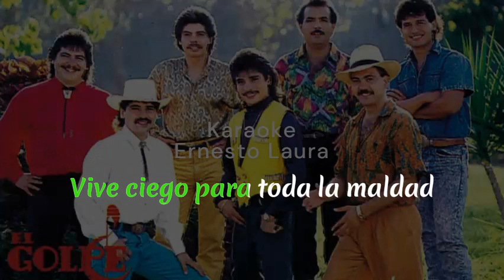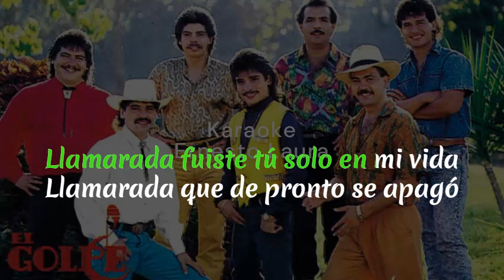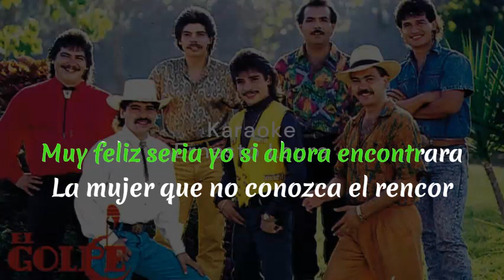El Golpe - Llamarada - Karaoke